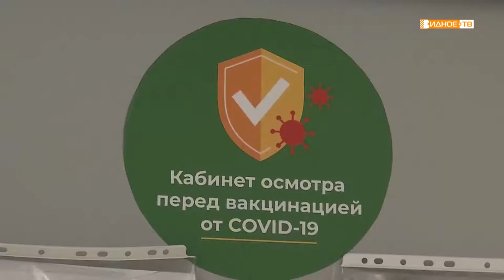КОЛЛЕКТИВНЫЙ ИММУНИТЕТ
Видновские медики продолжают помогать жителям округа защититься от коронавирусной инфекции.

Мобильные бригады ежедневно посещают разные населенные пункты муниципалитета. На одну из точек вакцинации приехала и наша съемочная группа.